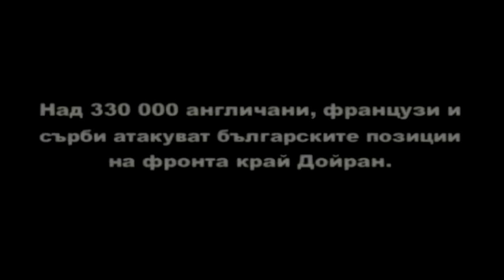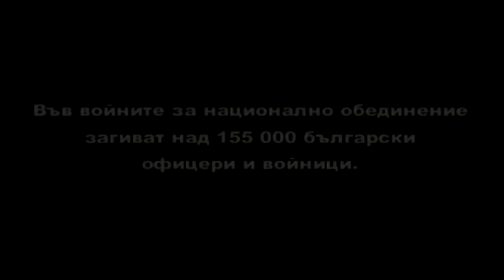Слави Трифонов и Ку-Ку Бенд - Йовано, Йованке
Единствения официален HD канал на Слави Трифонов и Ку-Ку Бенд в You Tube.

Продукция на "Седем Осми" АД